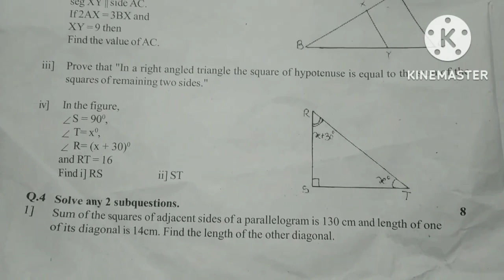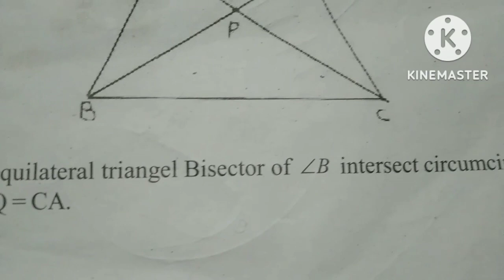रयत शिक्षण संस्था सातारा इ.१०वी रयत गुरुकुल प्रकल्प २०२२-२३ विशेष सराव परीक्षा विषय गणित भाग-2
1) रयत शिक्षण संस्था सातारा कर्मवीर विद्याप्रबोधिनी रयत गुरुकुल प्रकल्प २०२२-२३ विशेष सराव परीक्षा इयत्ता दहावी विषय : गणित भाग-2

2) रयत शिक्षण संस्था सातारा इयत्ता दहावी प्रथम सराव सत्र परीक्षा 2 विषय गणित भाग-2

3) इयत्ता दहावी प्रथम सत्र परीक्षा 2 विषय गणित भाग-2

4) Rayat Shikshan Sanstha Satara Rehearsal First Semester-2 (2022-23)

5) 10th standard fist semester exam

6) Rayat Shikshan Sanstha first semester exam 10 class

7) Rayat Shikshan Sanstha Satara Rehearsal First Semester-2 Questions papers Maths part 2

8) iyatta dahavi board question papers

9) रयत शिक्षण संस्था सातारा गुरुकुल सत्र सराव परीक्षा प्रश्नपत्रिका सन 2022-23

10) रयत गुरुकुल प्रकल्प

11) Rayat Shikshan Sanstha gurukul prakalp 2022-23 math part 2

12) रयत शिक्षण संस्था सातारा इ.१०वी रयत गुरुकुल प्रकल्प २०२२-२३ विशेष सराव सत्र परीक्षा-१ विषय : विज्ञान (Math part 2)

13) कर्मवीर विद्या प्रबोधिनी रयत गुरुकुल प्रकल्प इयत्ता दहावी

इयत्ता दहावी विशेष सराव परीक्षा विषय गणित भाग-2

रयत गुरुकुल प्रकल्प Math part 2

रयत शिक्षण संस्था सातारा math part 2

10th Rehearsal exam subject Math part 2